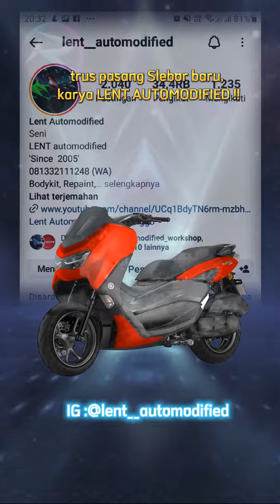MODIF NMAX BARU PAK KADES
MODIF NMAX BARU PAK KADES biar makin keren dan Semangat Berkarya pak 🙏